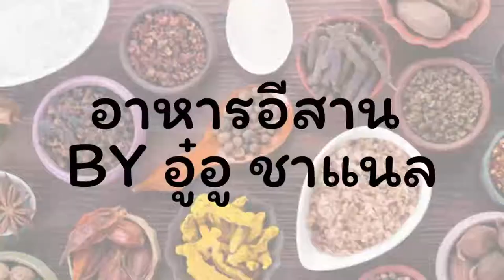พะโล้ขาหมู | Stewed Pork Leg | เมนูอาหาร | อาหารอีสาน | EP65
.ยอมอ้วนสักวัน.ในเมนูที่ไม่ไดทำกินบ่อยๆ...พะโล้ขาหมูชิ้นไหญ่ๆเปื่อยละลายในปาก. สุดๆคำบรรยาย.